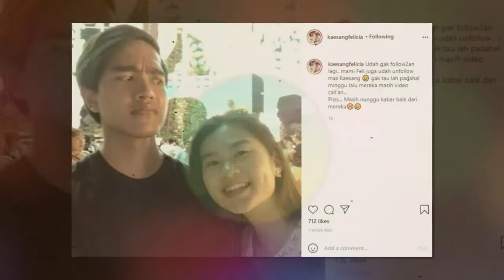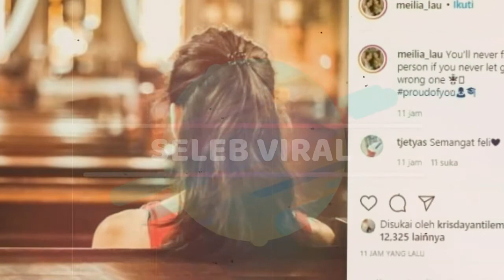Potret Felicia Tissue usai Putus dari Kaesang, Dinilai Makin Kurus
SELEB VIRAL

Felicia Tissue putus dari Kaesang Pangarep setelah 5 tahun pacaran. Putusnya Felicia dengan putra Presiden RI itu penuh dengan drama.

Terlebih saat ibu Felicia ikut membongkar aib Kaesang yang dituduh selingkuh dengan Nadya Arifta. Felicia pun menghilang bak ditelan bumi setelah gosip tersebut menyebar.

Ibunda Felicia baru-baru ini mengunggah foto terbaru sang putri. Terlihat Felicia tengah duduk di dalam gereja dengan mengenakan baju warna merah dan membelakangi kamera.

# feliciatissue
# feliciatissuekaesang
# kaesangpangarep